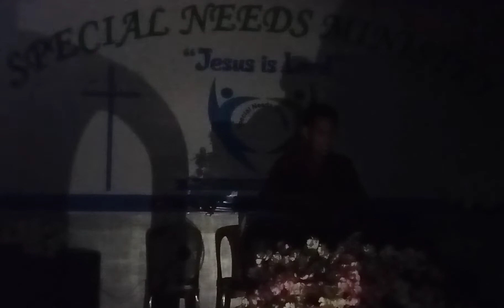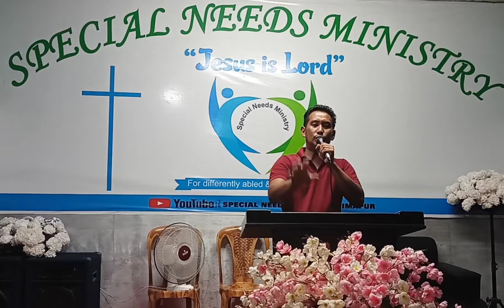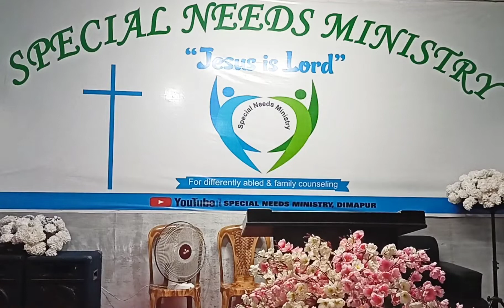God will supply all your needs/ Pastor. Zuchamo kikon